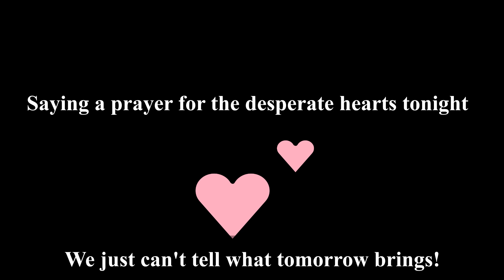Saying a prayer for the desperate hearts tonight ....... Amazing - Aerosmith Cover